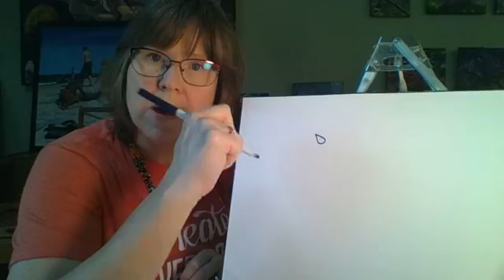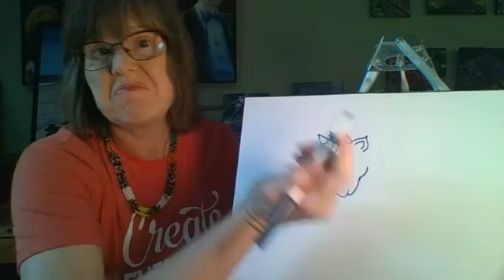Fun Art Friday: Unicorn Drawing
This second installment of Fun Art Friday is creating a Unicorn with a Unicorn Frappuccino! Grab your markers and follow along! Fun for kids of all ages!!

 to share your art with others who have followed along with the lesson.